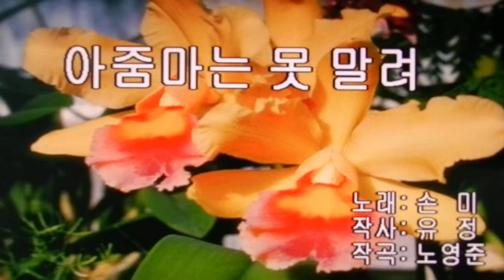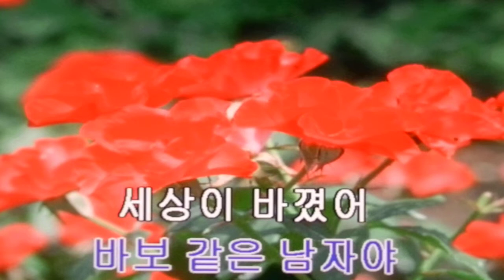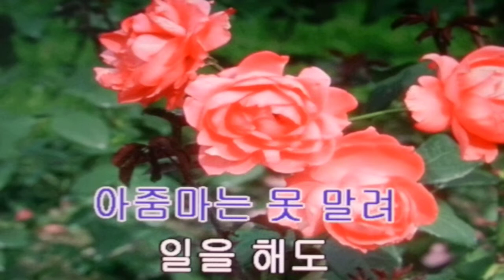아줌마는 못 말려/손미